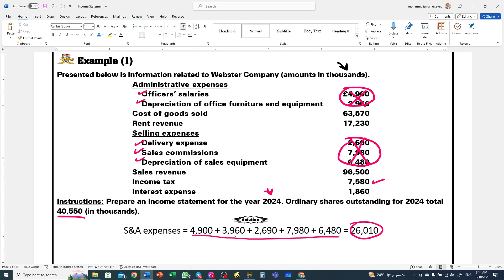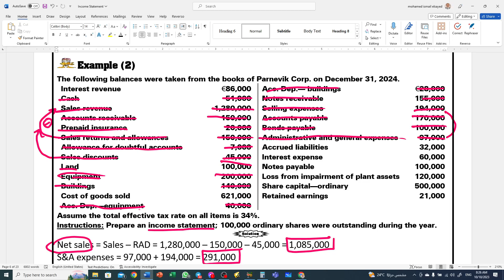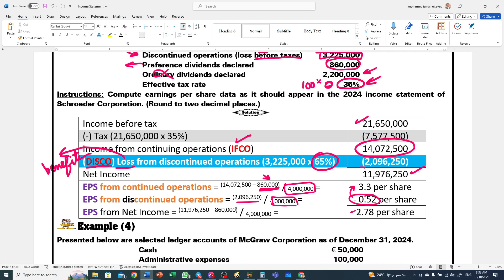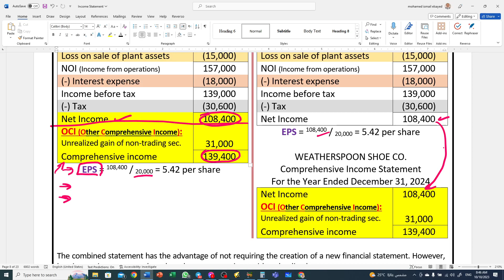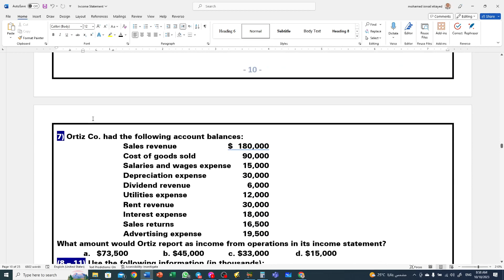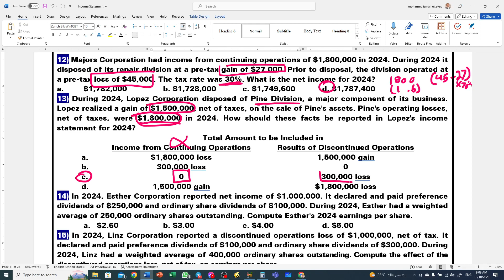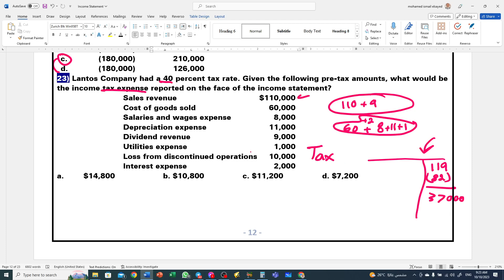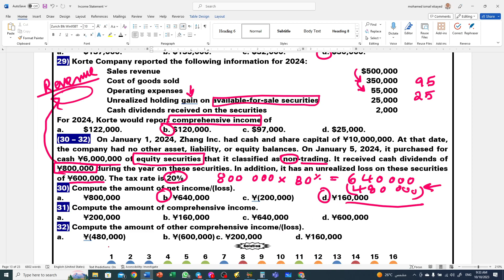Income statement - Questions